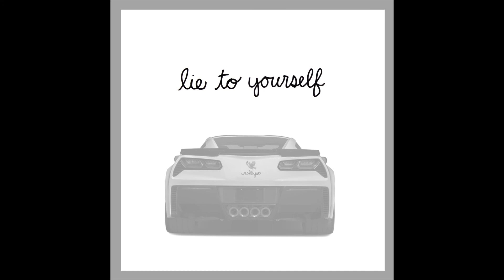Lie to Yourself (original song) - Wishlyst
Written, produced, and performed by Wishlyst
Mastered by Chris Davidson